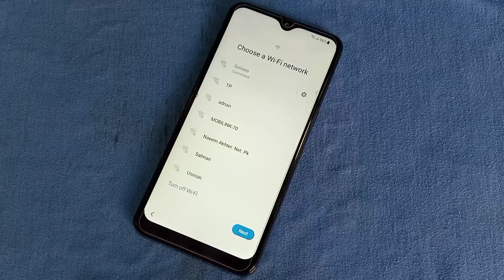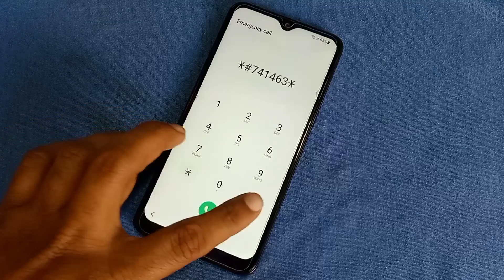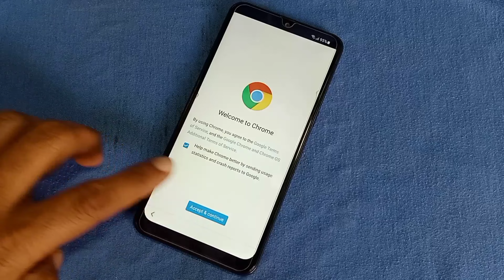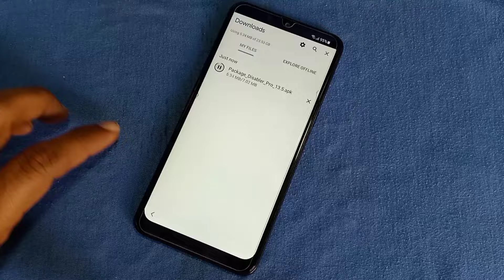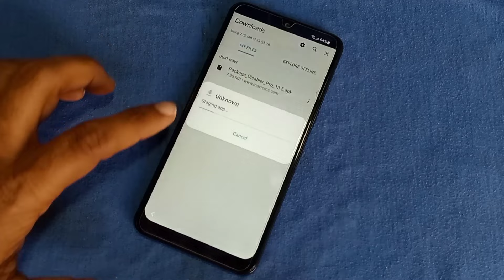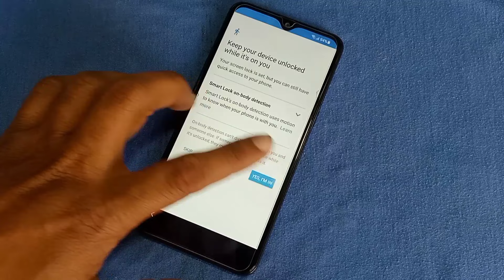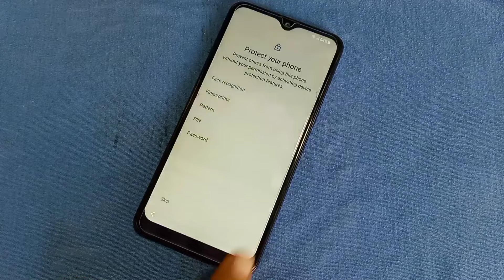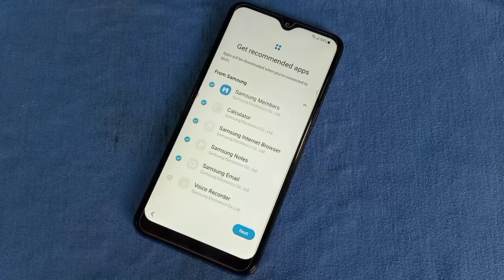Samsung A01/A10/A20 FRP Bypass Without PC | SM-A107F/SM-A207F Google Account Unlock Android 10/11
samsung a10/a10s frp bypass without pc
samsung a10 frp bypass youtube update
google account bypass samsung a10
google account unlock samsung a20
google account remove samsung a01